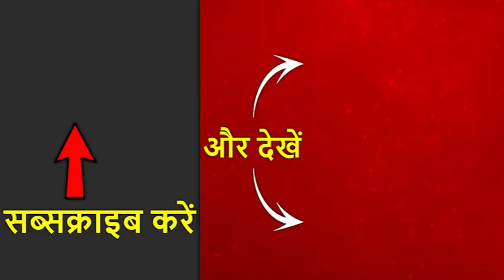कांग्रेस के बचाव के बाद भी सीबीआई की गिरफ्त में आए पी चिदंबरम, देखिए हर एक अपडेट | पंचनामा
आईएनएक्स मीडिया केस में सीबीआई कोर्ट से पूर्व वित्तमंत्री पी चिदंबरम को बड़ा झटका लगा है. सीबीआई ने 5 दिनों की रिमांड की अपील की थी, जिसे कोर्ट ने स्वीकार करते हुए पूर्व वित्त मंत्री को 26 अगस्त तक रिमांड में भेजने का फैसला सुनाया है. इसके साथ ही चिदंबरम के परिवार और वकील को उनसे आधा घंटा रोज मिलने का वक्त दिया जाएगा. 26 अगस्त को जब उन्हें कोर्ट में पेश किया जाएगा तो उनका मेडिकल कराया जाएगा. हालांकि, सीबीआई अदालत ने सीबीआई के अधिकारियों को ताकीद की कि रिमांड के दौरान आरोपी की गरिमा को चोट नहीं आनी चाहिए.